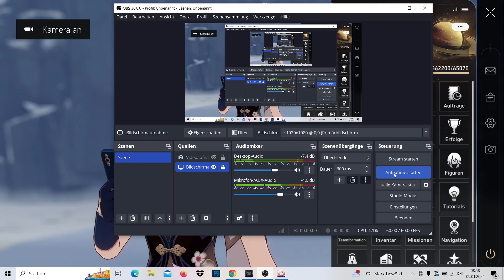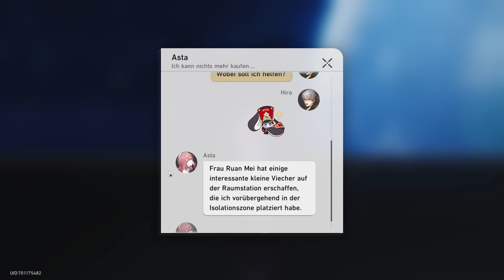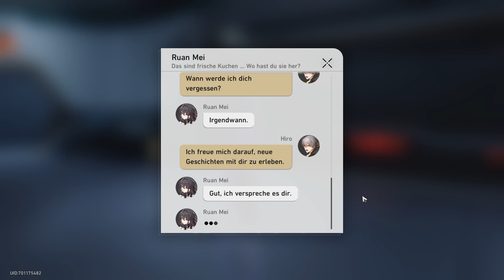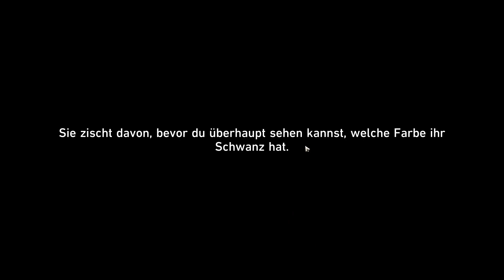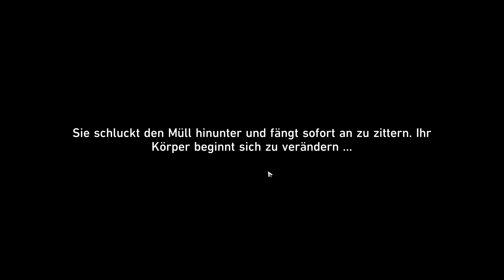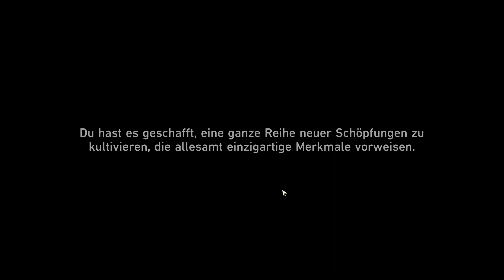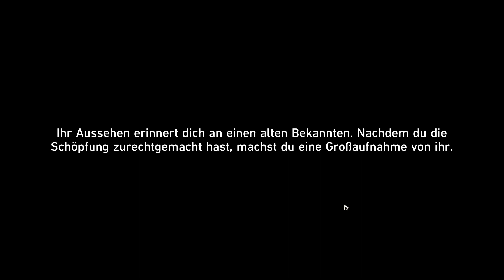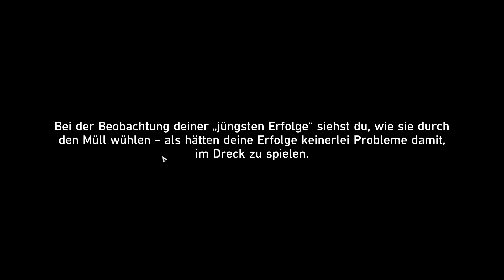Honkai: Star Rail, Die Kleinen Miau Miau Sind Los